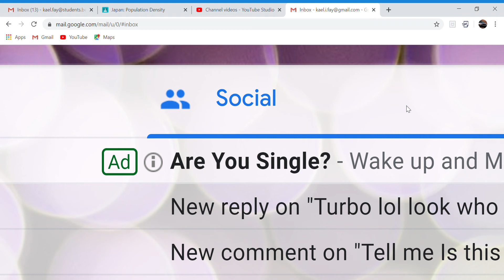Why This Email